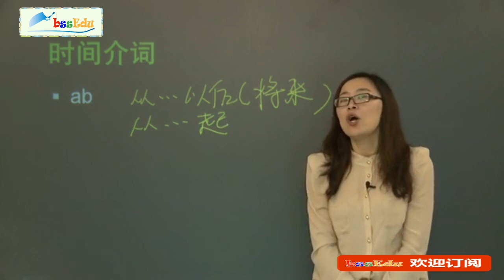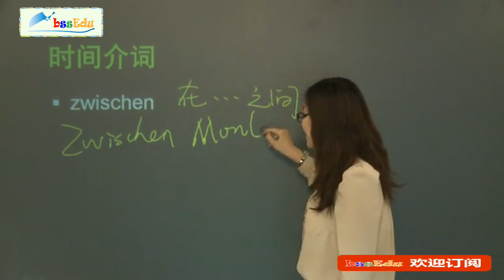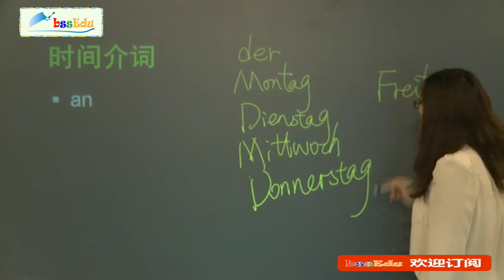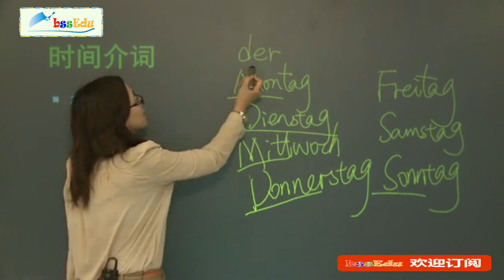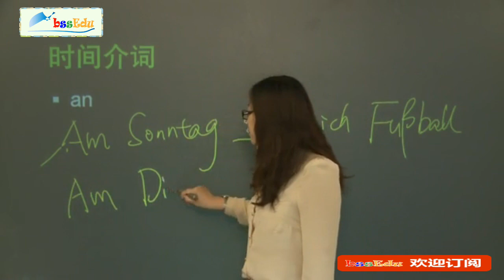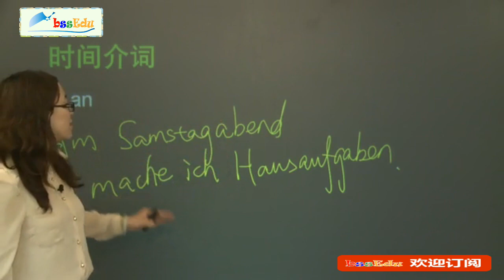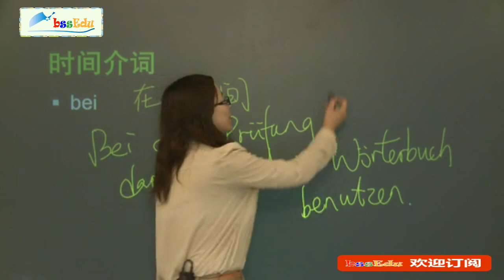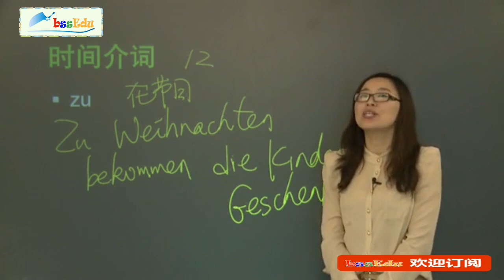【德语语法10小时】德语课程 语法详解 - 第15课